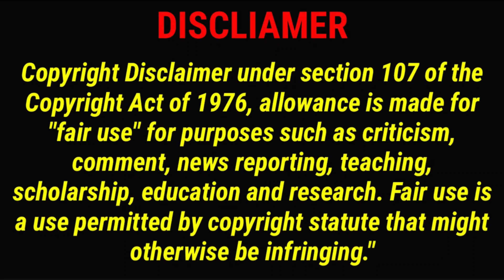ASMR EATING CHICKEN LEG PIECE, SPICY NOODLES, AFGHANI BURGER, GHOST BHUNA 🔥😋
Credit

ASMR EATING CHICKEN LEG PIECE,SPICY NOODLES,CHICKEN BURGER,CHICKEN SHAWARMA,DOMINOS PIZZA

CHICKEN FRIED RICE | HAKKA NOODLES| CHILLY POTATO |PIZZA| AFGANI BURGERS| SCHEZWAN NOODLES |MUKBANG

ASMR:EATING SPICY FULL CHICKEN MASALA TANDOORI,LEG CHAAP CURRY,BIG FISH,GOSHT BHUNA,MISTY#hungrygirl

Keep Supporting 🙏